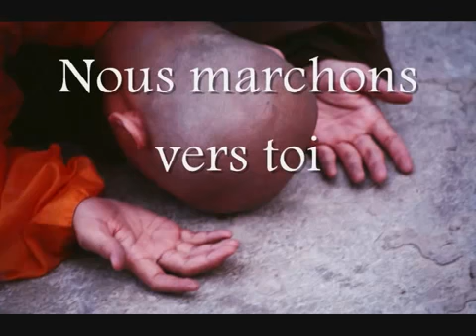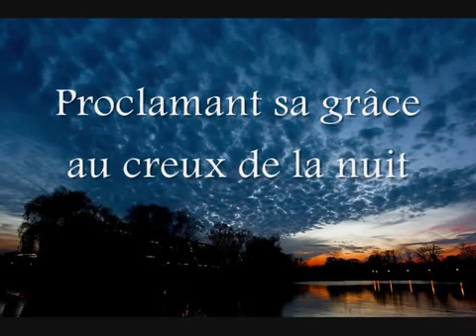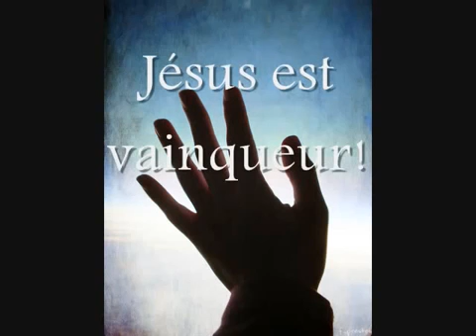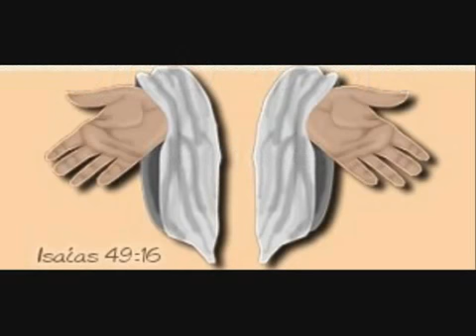Dieudener ale louya